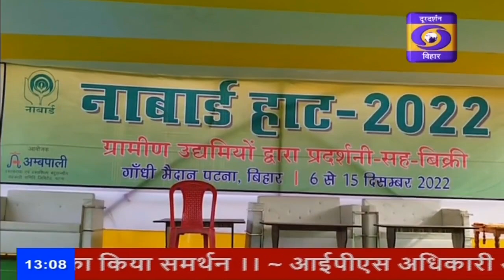वस्तुओं को बाजार उपलब्ध कराने के लिए पटना के गाँधी मैदान में नाबार्ड हाट का आयोजन हुआ.. एक रिपोर्ट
किसानों द्वारा उत्पादित वस्तुओं  को बाजार उपलब्ध कराने के उद्देश्य से पटना के गाँधी मैदान में नाबार्ड हाट का आयोजन किया गया।। एक रिपोर्ट।